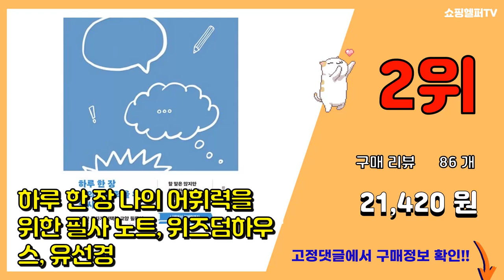필사노트 추천 판매순위 Top10 || 가격 평점 후기 비교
❤️❤️❤️요즘 가장 많이팔린 필사노트 추천❤️❤️❤️

[00:01]
10위. 나도 손글씨 잘 쓰면 소원이 없겠네 핸디 워크북:악필 교정부터 캘리그라피까지 4주 완성 나 [7,920원]

[00:06]
9위. 미소로 PP2단노트 72매 190x260mm, 레드, 블랙, 그레이, 옐로우, 4개입 [12,660원]

[00:11]
8위. 뮤니드 8mm RULED 노트 8종 세트, 혼합색상, 1세트 [16,000원]

[00:16]
7위. 본문이 있는 채움 쓰기성경: 신약전서, 아가페출판사 [27,000원]

[00:21]
6위. 인디고 필사를 하다 어린 왕자 필사 노트 어른학습지 두 번째 시리즈, 혼합색상, 1개 [6,970원]

[00:26]
5위. 인디고 문학 필사 노트 208매, 베이지, 1개 [8,530원]

[00:31]
4위. 데이스토리 5000 A5포켓 PP스프링 노트 150매, 백색, 2개 [8,510원]

[00:36]
3위. 뮤니드 It spring 라인노트, WHITE, 4개 [8,000원]

[00:41]
2위. 하루 한 장 나의 어휘력을 위한 필사 노트, 위즈덤하우스, 유선경 [21,420원]

[00:46]
1위. 인디고 문학 필사 노트 208매, 네이비, 1개 [8,530원]